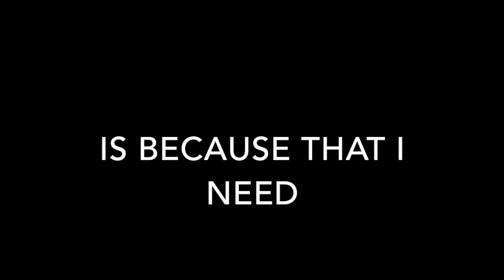Pourquoi je dois aller à Londres ?